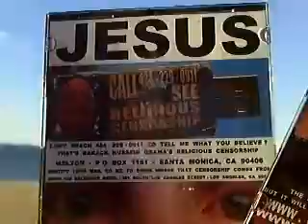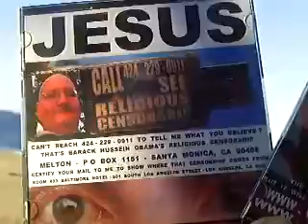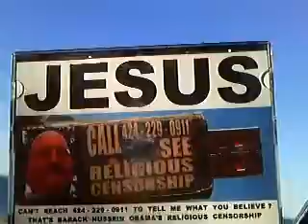CATS12 2013F112 4DOTHEYALLOWPETSINTHEDORMS91MB2 06 zps3b9c9607